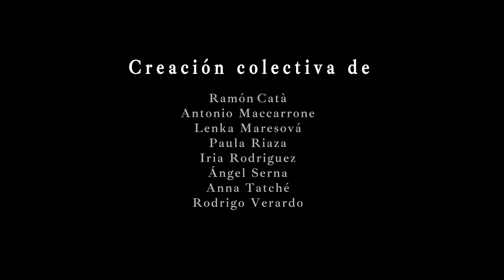Tabula Rasa (Teaser)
Títol: Tabula Rasa
Idea original i creació:  Creació conjunta/col·lectiva de la direcció i l’elenc.
Direcció:  Jumon Erra
Ajudant de direcció: Rodrigo Verardo
Interpretació: Ramón Catà, Antonio Maccarrone, Lenka Maresová, Paula Riaza, Iria Rodríguez, Ángel Serna, Anna Tatché, Rodrigo Verardo

Disseny d’il·luminació:  Jumon Erra
Escenografia i vestuari:  Lenka Maresová, Paula Riaza i Anna Tatché
Producció:  Ramon Catà i L’Autèntica teatre
Música i efectes de so: Jumon Erra
Comunicació: Antonio Maccarrone i Iria Rodríguez
Disseny Gràfic: Antonio Maccarrone i Iria Rodríguez

Miguel Salaverria indaga i reflexiona sobre la “pissarra en blanc”, el “tornar a començar”, a partir de l'experiència de 7 individus marcats pel col·lapse que decideixen, cadascú per la seva banda, abandonar el seu dia a dia per viure al ras.  És en aquestes circumstàncies quan les seves vides es creuen per tal de conviure i habitar el conflicte sense la pressió del temps.
Miguel recull les vivències dels 7 protagonistes d’aquesta història en la que serà la seva primera novel·la, una narració basada en fets reals i amb l’única finalitat d'entendre la realitat i l’abisme al qual s’enfronta una ment trencada.

Tabula Rasa és també una teoria que proposa que cada individu neix amb la ment «buida», sense qualitats innates, de manera que tots els coneixements i habilitats de cada ésser humà provenen exclusivament de l'aprenentatge, a través de les seves experiències i les seves percepcions sensorials.